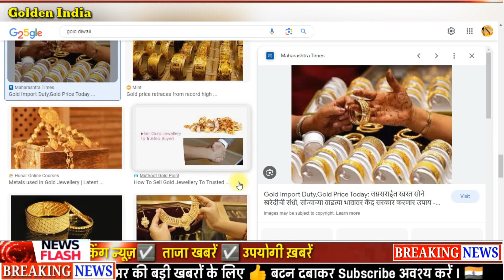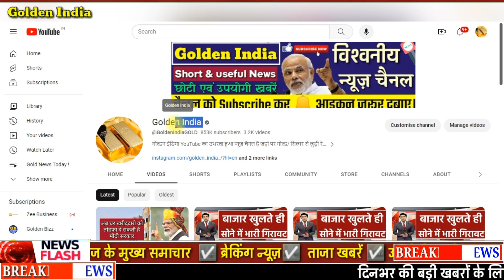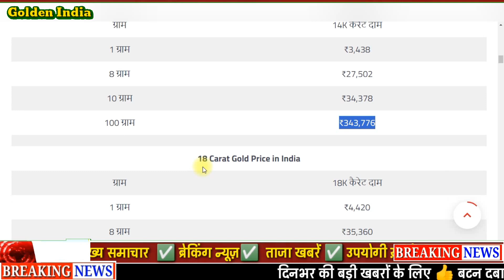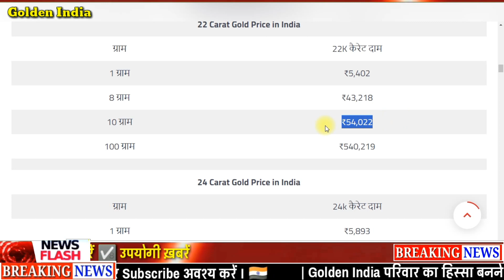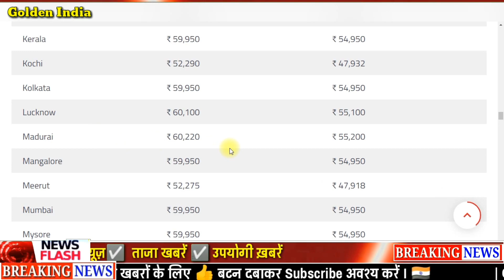Gold Rate Today, 22 अक्टूबर 2023 Aaj Ka Sone Ka Bhav Sone Ka Bhav Today Gold Rate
In this video, we will discuss the gold rate in India today, 19 July 2023. We will cover the prices of 24-carat and 22-carat gold in major cities across India. We will also discuss the factors that affect the gold rate, and provide some tips on how to buy gold at a good price.
Today gold silver rate in India! sone chandi ka bhav. 16_July_2023 todaygoldpriceinvijayawada todaysilverpriceinindia AAJ KA BHAV, SONE KA BHAW AAJ KA, INDIA GOLD RATES, ANAJ MANDI BHAV, RAJSTHAN ANAJ MANDI BHAV, DELHI MANDI BHAV, HARYANA MANDI BAV PUNJAB MANDI BHAV UP MANDI BHAV UK MANDI BHAV SABSE

Watch the video to learn more about the gold rate in India today!

Gold Rate Today : Gold Price Today All Over Major Cities

Today gold price – खुश खबरी: सस्ता हुआ सोना और चांदी, Gold Silver /Aaj gold bhav kya hai, Sona aur Chandi donon saste, Khus kharbri, sona or chandi huwa sasta, khushkhabri Sona aur Chandi donon Hue saste, gold prices rise today but silver rates drop, खुशखबरी!सोना_हुआ_सस्ता,चांदी_भी_पड़ी_नरम, सोना_और_चांदी दोनों के भाव में आया उछाल, Weekly gold price, साप्ताहिक सोने का भाव, सप्ताह के सोना चांदी के भाव, पूरे सप्ताह के सोने चांदी के भाव, Gold and Silver Price for the Week, Aaj sone ka bhav kya hai, Topics:- Gold-Silver,